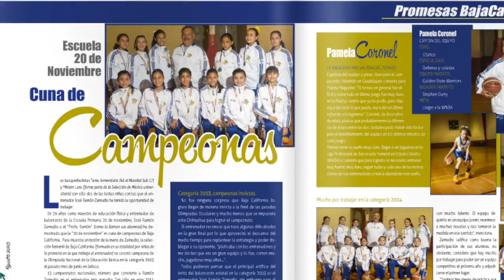Reportaje Ramon Zamudio